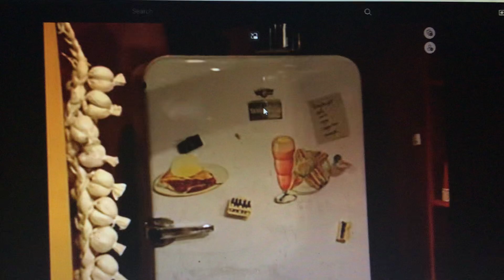Sam Spud: Tomato